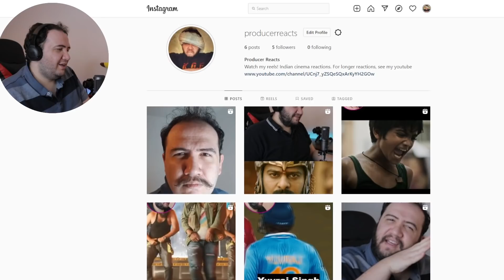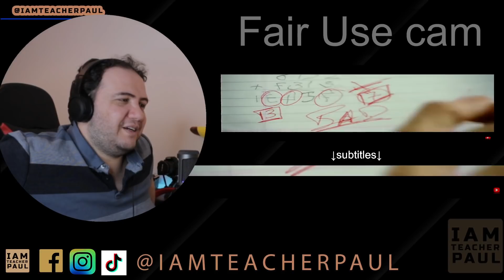TAARE ZAMEEN PAR FULL MOVIE REACTION | AAMIR KHAN | BOLLYWOOD | HINDI | part 8 | SINKING SCENE